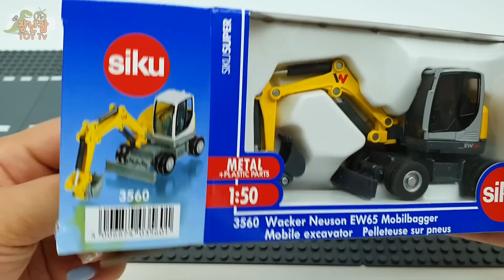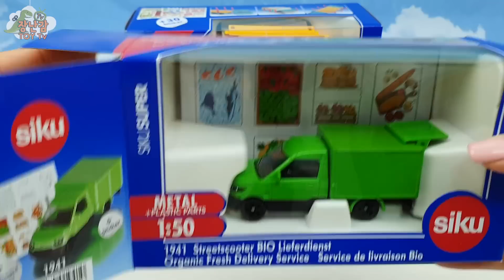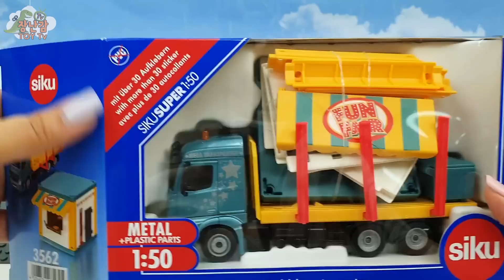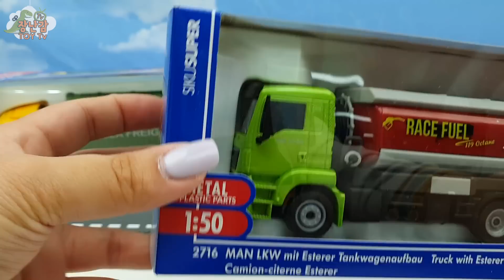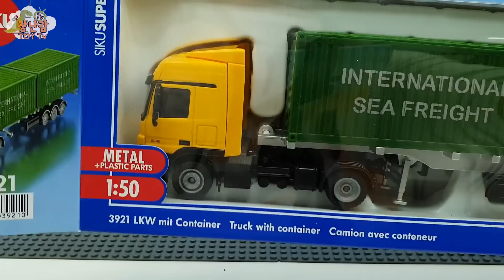새로운 시쿠 장난감이 도착했어요 우리 같이 한개씩 열어볼까요? A new Siku toy has arrived Shall we open one by one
안녕하세요~~ 구독자 여러분 [장난감tv]KidToy_kr 입니다.

[장난감tv]KidToy_kr 채널에서는 상상이 현실로 이루어지는 장난감 애니메이션을 보여드립니다.

★[[장난감tv]KidToy_kr 장난감 재생목록]
[장난감tv]KidToy_kr more toy videos list